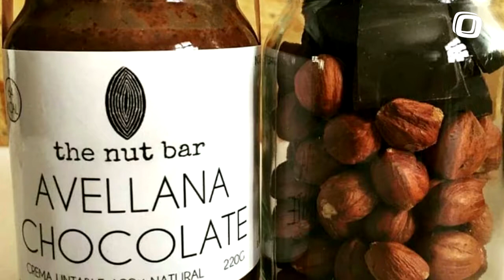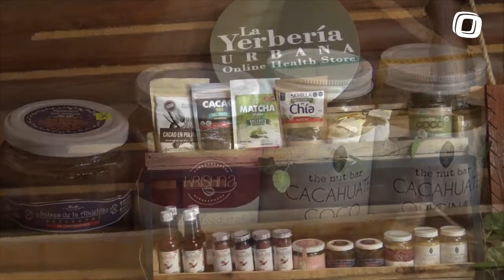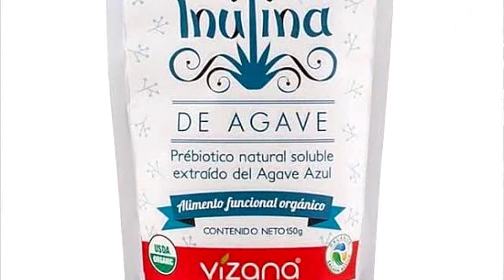TabasqueñosDeAhora | La Yerbería Urbana